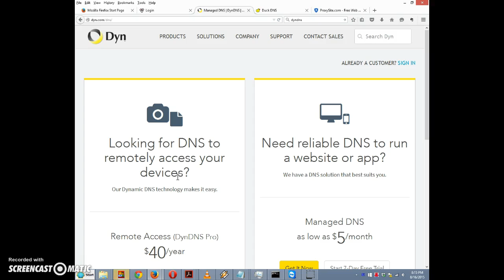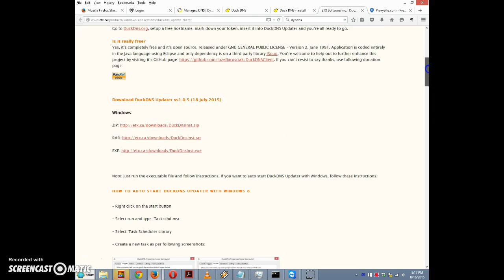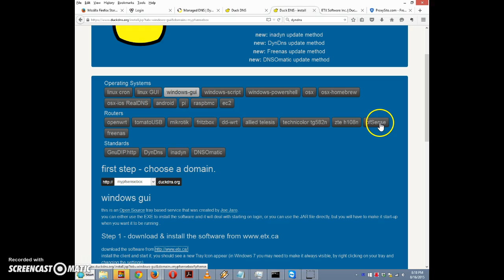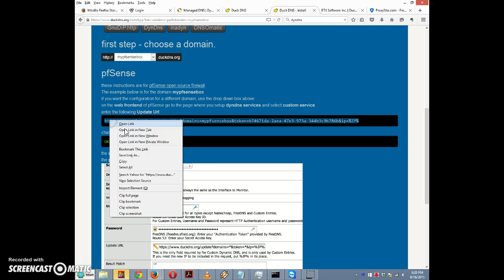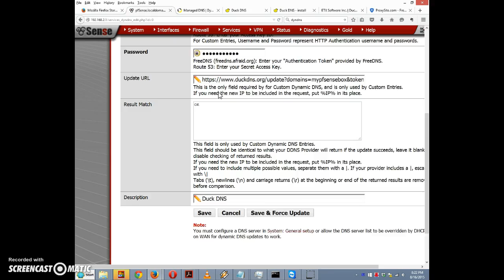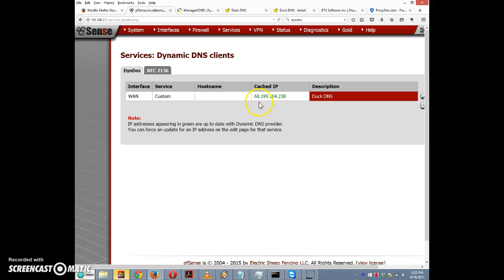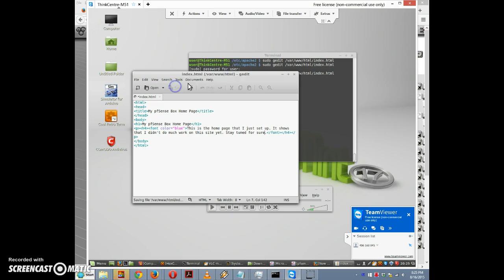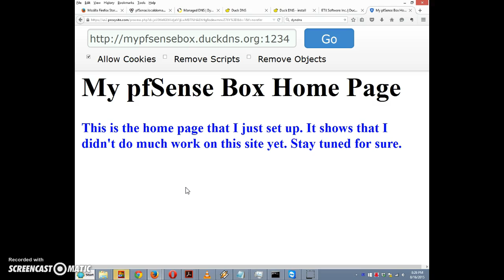Configuring Dynamic DNS with pfSense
How to set up dynamic DNS with Duck DNS and a pfSense firewall.